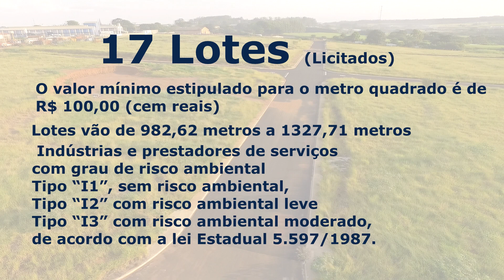Batatais: Prefeitura vai licitar últimos lotes do Distrito Industrial Rudolf Kamensek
O Distrito Industrial possui 17 lotes a serem licitados. O valor mínimo estipulado para o metro quadrado é de R$ 100,00 (cem reais) e os lotes vão de 982,62 metros a 1327,71 metros. Poderão participar do certame as indústrias e prestadores de serviços com grau de risco ambiental Tipo “I1”, sem risco ambiental, Tipo “I2” com risco ambiental leve e Tipo “I3” com risco ambiental moderado, de acordo com a lei Estadual 5.597/1987.